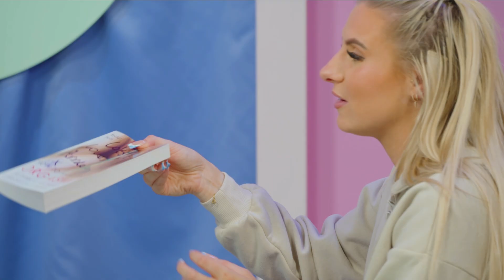Chloe Burrows and ArrDee Play 'Box Of Lies!'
Arrdee takes Chloe on their first date! Reveals the SECRET life of a rapper and they compete in 3 HILARIOUS games!